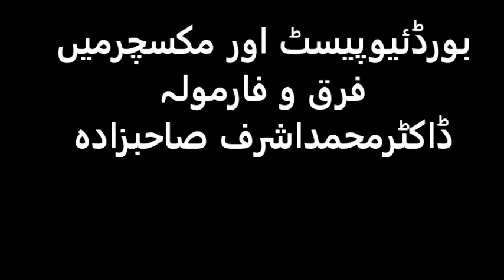بورڈئیوپیسٹ اور مکسچرمیں فرق و فارمولہ ڈاکٹرمحمداشرف صاحبزادہ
الحمدللہ On Both Channels: 5416 Videos (4811+605)   have been prepared & uploaded including this program 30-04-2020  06 Ramadan 1441 Thursday
For Pakistan India and Bangladesh receives calls from 1100 to 1300 hrs daily except Friday روزانہ 11 سے 1 بجے کالز ماسوائے جمعہ ڈاکٹر محمد اشرف صاحبزادہ
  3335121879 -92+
For Europe & Overseas receives calls from 1600 to 1700 hrs. daily except Friday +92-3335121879
Dr.Muhammad Ashraf Sahibzada